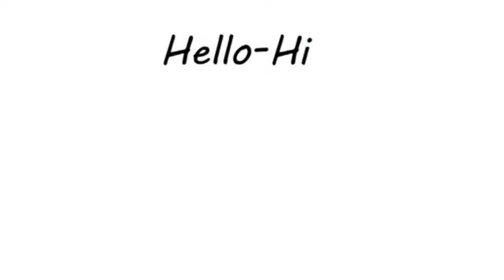ପୂର୍ବେ ରାଜାଙ୍କୁ ଆକର୍ଷିତ କରିବା ପାଇଁ ରାଣୀମାନେ କରୁଥିଲେ ଅଜବ ପ୍ରକାର କାମ !